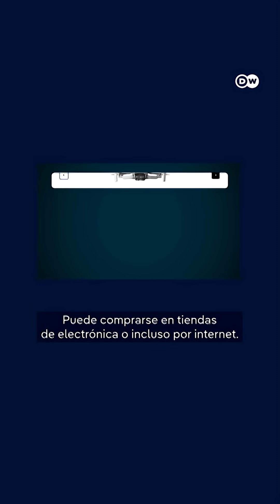Por qué los drones son el arma más letal en el frente de Ucrania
Estos sistemas no tripulados han transformado la naturaleza de la guerra en Ucrania. DW conversó con dos expertos en temas bélicos sobre cómo estos dispositivos —incluidos los FPV, relativamente baratos y disponibles en Internet— se han convertido en las armas más mortíferas en las líneas del frente, y sobre el impacto que tienen en la moral de los soldados.